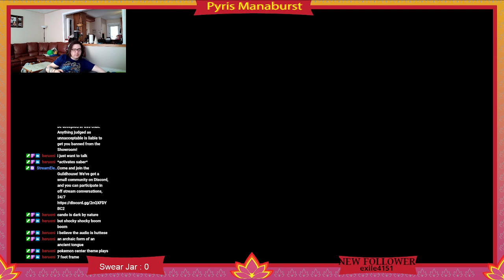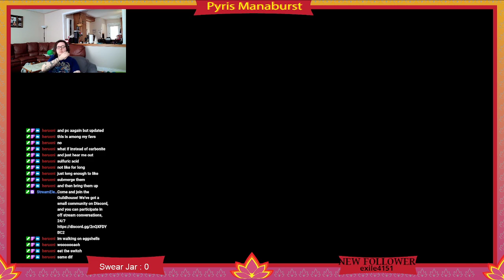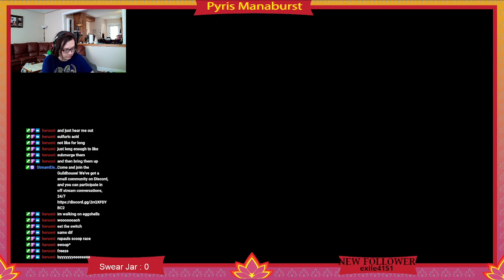More Jedi Fights, less dark caves please